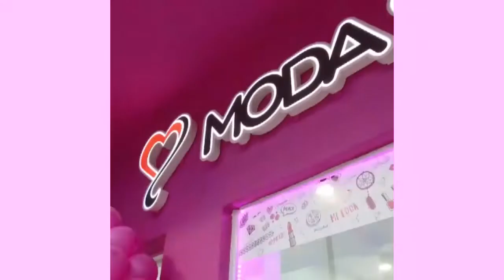COMPARSA ILUSIONES - ROBERTO FERNÁNDEZ TESORERO